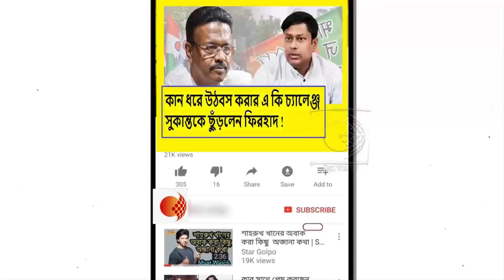যদি ২৪শে ২৫ টা আসন বিজেপি পায়,কানধরে উঠবস করতে করতে রাজনীতি ছেড়ে দেবো !চ্যালেঞ্জ ছুঁড়লেন ফিরহাদ !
হাজার হাজার ছেলেমেয়ের সাথে প্রতারণা করেছে মমতা ব্যানার্জী !মিথ্যা বলা ওনার অভ্যেস !টপ দিলীপ ঘোষের !ভিডিওটি

প্রথমে বলুন আমি ভারতীয়,পরে বলুন আমি সনাতনী,তাহলেই পিসি ভাইপোর বিদায় হবে !এ কি ঝড় শুভেন্দু অধিকারীর !দেখুন ভিডিওটি